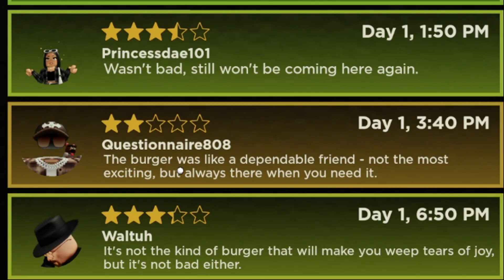THIS BURGER JOINT IS NOTHING BUT MAYHEM!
If you're looking for a wild and crazy burger joint on the ROBLOX platform, look no further than this burger joint! This burger joint is packed with action and excitement, and you won't be able to stop yourself from trying everything on the menu!

If you're a burger lover, then you need to check out this burger joint on the ROBLOX platform! This restaurant is packed with delicious burgers, fries and shakes, and you won't be able to resist trying everything on the menu! Whether you're a first-time visitor or a seasoned burger lover, you'll love this burger joint on ROBLOX!